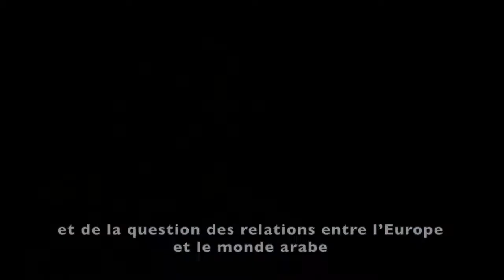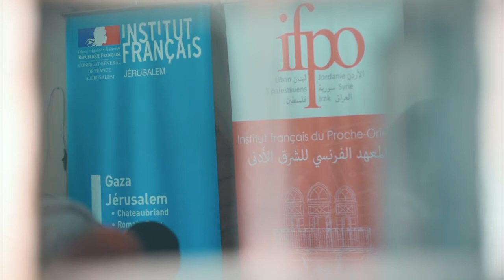فيديو مؤتمر رقمر1 من سلسلة مؤتمرات المعهد الفرنسي في القدس والمعهد الفرنسي للشرق الأدنى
Retour en vidéo - Conférence #1 de l’Institut français de Jérusalem et de l’Institut français du Proche-Orient

ينظم المعهد الفرنسي في القدس والمعهد الفرنسي للشرق الأدنى هذا العام سلسلة مؤتمرات بدعم من المعهد الفرنسي في باريس (صندوق ألومبير).

يوم 3 أيلول/سبتمبر الماضي، أقيم المؤتمر الأول من هذه السلسلة والنقاش في بيت لحم. ناقش المتحدثان أوريليان دونيزو وأباهر السقا مع الجمهور حول السؤال التالي: "العام 1919 في العلاقات بين أوروبا والشرق الأوسط، هل هو نقطة تحول؟"

فكيف تشكل الحرب العالمية الأولى ومعاهدات السلام المبرمة بعد الحرب وتنفيذ الانتدابين البريطاني والفرنسي، كيف تشكل نقطة تحول في العلاقات بين أوروبا والشرق الأوسط، سواء من المنظور السياسي أو الثقافي أو الاجتماعي؟ وقد نجح هذا في إثارة نقاش.

موعدنا المقبل يوم 30 تشرين الأول/أكتوبر في الساعة 14 ظهرا، قاعة خوري 104 في جامعة بيرزيت للمؤتمر الثاني. سيناقش المتحدثان ألكسندر مامرباشي (جامعة باريس نانتير) وعبد الجواد حمايل (جامعة بيرزيت) مسألة "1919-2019, قرن من العلاقات بين الشعوب

L’Institut français de Jérusalem (IFJ) et l’Institut français du Proche-Orient (IFPO) coorganisent cette année un cycle de conférences soutenu par l’Institut français de Paris (Fonds d’Alembert).

Le 3 septembre dernier a eu lieu la première conférence de ce cycle à Bethléem. Les intervenants Aurélien Denizeau (INALCO) et Abaher El Sakka (Université de Birzeit) ont pu débattre avec le public sur le thème "1919 dans les relations Europe / Proche-Orient : un tournant ?”.

En quoi la Première Guerre mondiale, les traités de paix de l’après-guerre et la mise en place des mandats britanniques et français marquent-ils un tournant dans les relations entre Europe et Proche-Orient, tant d’un point de vue politique que culturel et social ? Une question qui a suscité de nombreuses discussions et un débat animé.

Rendez-vous le 30 octobre prochain à 14 heures, salle Koury 104 à l’Université de Birzeit pour la deuxième conférence-débat. Celle-ci portera sur la thématique "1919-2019, un siècle de relations entre les peuples”. Pour l’occasion, nous accueillerons  Alexandre Mamarbachi (Université Paris Nanterre) et Abdul Jawad Hamayel (Université de Birzeit).

Cliquez ici pour tout savoir sur le cycle de conférences !